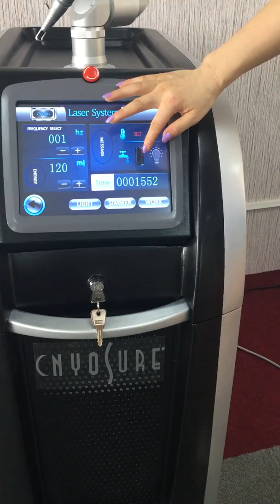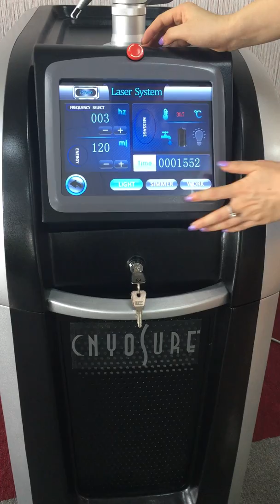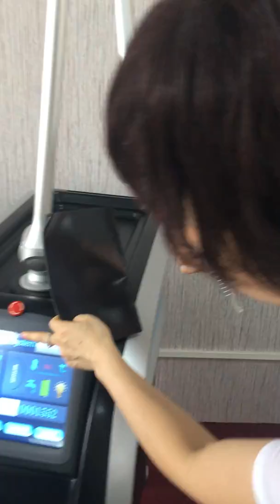755nm pico laser operation video ----- SUNWIN factory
SUNWIN TECHNOLOGY GROUP
Guangzhou city,China